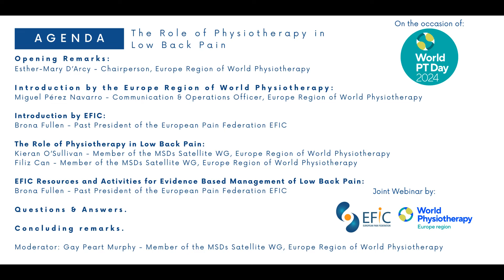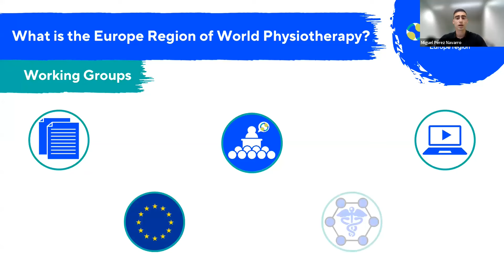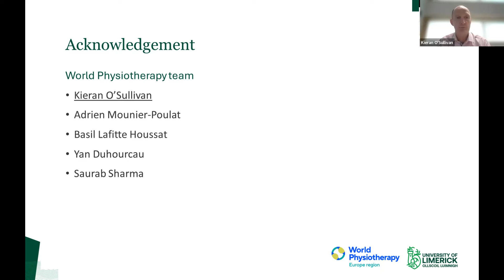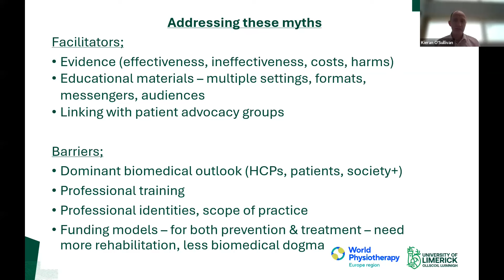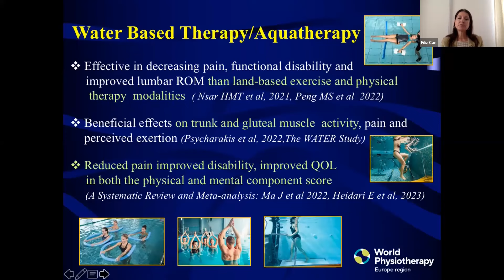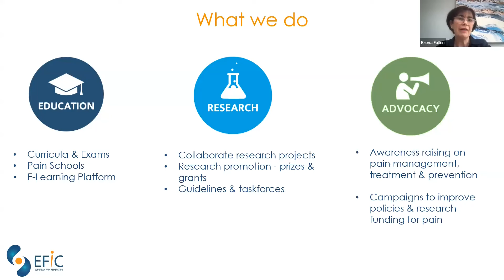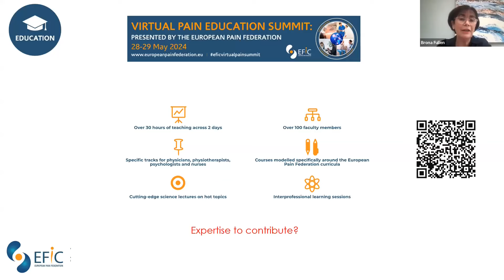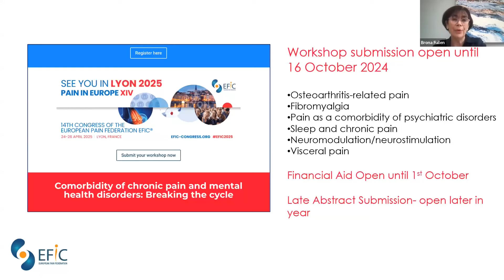Webinar | The Role of Physiotherapy in Low Back Pain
Webinar hosted by the Europe Region of World Physiotherapy and the European Pain Federation EFIC (@EFICorg) on the Occasion of World Physiotherapy Day.

00:00:00 Opening remarks | Esther-Mary D'Arcy
00:03:50 Introduction by Europe Region of World Physiotherapy | Miguel Pérez Navarro
00:10:19 Introduction by EFIC | Brona Fullen
00:13:35 The myths of Low Back Pain | Kieran O'Sullivan
00:26:32 Physiotherapy in Low Back Pain | Filiz Can
00:39:44 EFIC Resources & Activities | Brona Fullen
00:59:50 Q&A and Discussion
01:23:17 Concluding remarks | Gay-Peart Murphy